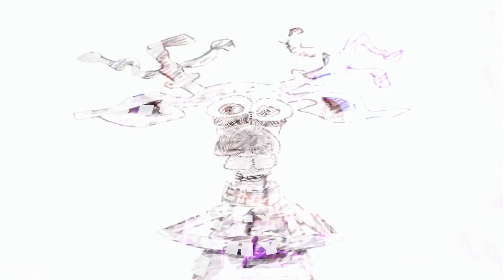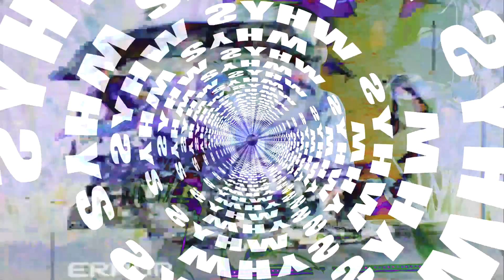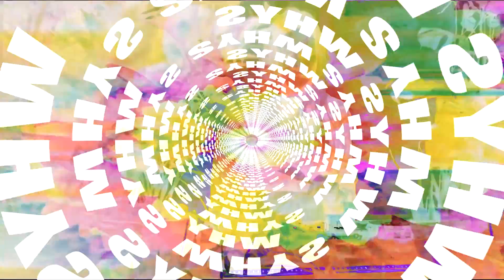WHYS - Artist Spotlight Set [Open Doors]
WHYS brings a fresh experimental flare to the Open Doors channel with this set. We greatly enjoyed listening to this one while it was being streamed live We felt it was only right to post it on our YouTube channel to let the party live on! Let us know what your favorite songs from this set are, what you want more of, and how we can continue bringing you your favorite new artists from around the world.